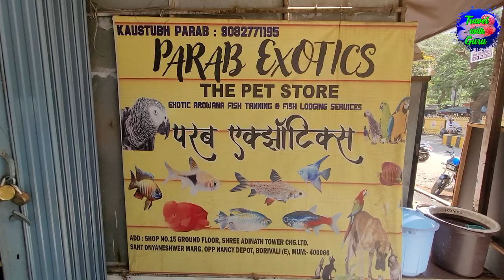Amazing Exotic Fish Stock in Parab Exotics in Mumbai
In this video I am going to share with you new exotic aquarium fish stock of Parab Exotic aquarium Store in Mumbai

Address:-
Shop no 15,Adhinath tower, Opp nancy colony bus depot, Borivali east

 / travelwithguru

Video Timestamp:-
00:00 Intro
00:49 Conversation with Kaustubh (Owner of Parab Exotics)
02:47 Oranda Goldfish Big size
03:31 Albino Heckeli, Red head tapajos geophagus
04:21 Geophagus winemilleri
04:51 Geophagus Surinamensis
05:48 Neon Rainbow
06:03 Silver Dollar, Filament Barb
06:32 Denison barb
06:56 Peacock Bass fish
07:26 Jayesh Kini (Aquarium Hobbyist)
08:36 Black Palmeri & Rummy nose Tetra, Flame Tetra
09:26 Costae Tetra, Hockey stick, Neon tetra, Ember tetra, Siamese algae eater, Mountain minnows
10:35 Cardinal tetra, Harlequin rasbora
11:10 Koi Swordtail
12:00 Peacock Gobi, Electric Blue Ram, Synodontis Petricola, Kuhli loach,
13:59 Galaxy Rasbora, Erythromicron Galaxy Rasbora
15:09 Red papua goby, Albino Corydoras, Red Pencil, Panda Corydoras
16:52 Black ruby barb, Odessa barb, Fiveband barb
17:58 Santaclaus Swordtail
18:27 Short body Ballon Molly
18:43 Rosy Barb
19:08 Pearl scale Goldfish
19:37 Platy
20:31 Shubunkin
20:46 Frontosa Cichlids
21:21 Red tail Catfish, Oscar Fish
22:34 Red Spotted Severum, Tinfoil Barb, Albino Bichir, Silver Shark, Silver Dollar
25:03 Flowerhorn
28:38 Cichlids
29:46 Honey Gourami, Dwarf Gourami, Golden Barb
30:47 Albino Red cap, Tuxedo Veiltail, BSP Angelfish (Breeder:- Shriram Hatwalne)
33:26 Red Devil Angelfish (Breeder:- Shriram Hatwalne)
34:59 Royal Clown Knife Fish
35:56 Jewel Cichlid, Firemouth Cichlid
36:59 5ft Display Fish Tank
39:27 End Part